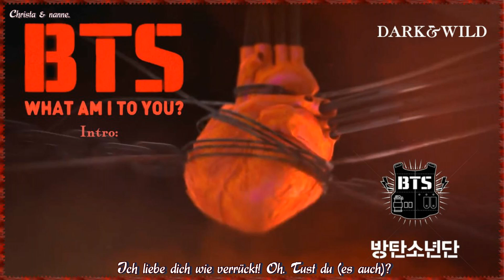BTS (Bangtan Boys) - Intro: What Am I To You? k-pop [german sub] [1집 DARK&WILD]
Wow habe ich vorhin was von viel Text gesagt? Also ohne mein süßes Schwesterchen wäre ich noch nieeeeeee so weit. Es ist einfach toll im Team zu arbeite!
Ganz, ganz liebe Grüße von Christa & mir. (*.~)d
PS: Das MV dazu ist leider hier und nein dailymotion nicht erlaubt. Ich versuche es gerade noch wo anders. Wenn es klappt, reiche ich den Link dazu hier noch nach.